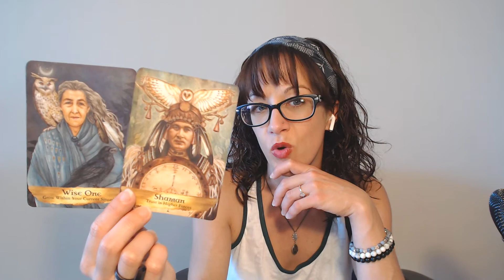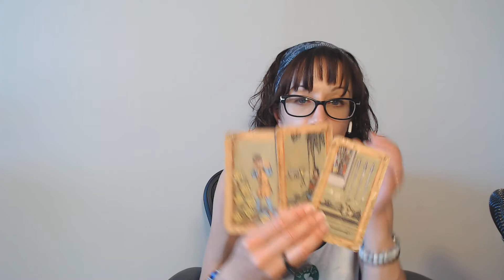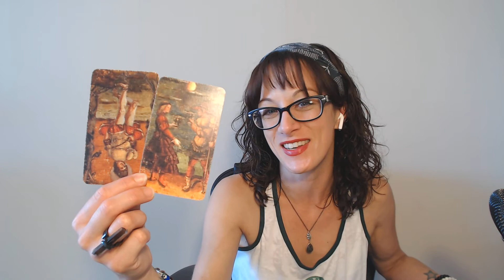Leo Love - Terrified to Lose You